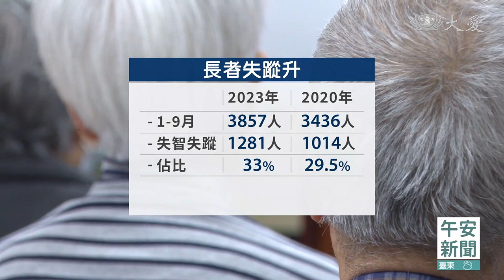長輩找不到路回家 失智就占超過三成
台灣65歲以上長者，高達409萬，占總人口約17%。根據失智症協會推估，全台約有30萬名長者，患有失智症，失智成為全民課題。令人擔憂的是，長者失蹤主因，第一名就是失智失蹤，拿出2023、 2020年數據相比，失智失蹤比例持續攀升。失智症協會指出，除了日照中心、居家照護、安全看視等服務，鄰里可以互相照護，更能有效防範失智長者，出門找不到回家的路。

失智症病友家屬 曾清芳：「妳怎麼亂跑，她說，散場了啦，大家都回家了，我要回家，因為她已經忘記了，已經忘記我和她在一起。」

輕鬆口吻訴說往事，今年75歲的曾大哥，太太7年多前失智，而他也是輕度失智者。去年11月，曾太太在國父紀念館的公益演唱會，差點走失。

失智者家屬 曾清芳：「演唱的時段剛好在，中場休息的前一個節目，所以我們演唱完了以後，就趕快去現場要找她，結果找不到人，她有戴那個GPS(定位)的手表，那手表有電話功能，我打電話給她，沒有打通，那時候我就開始急了。」

所幸曾太太並沒有走遠，很快就被找到。根據失智症協會推估，像曾大哥、曾太太有失智情況的長者，就超過30萬人。而台灣65歲以上長者約409萬人，換算下來每13位長者，就有1位失智。

曾大哥也分享，刺激太太認知能力的小撇步。

失智者家屬 曾清芳：「來這裡，來據點上課的話，大部分都是我和她一起坐公車，但是，我就盡量不告訴她，都是我叫她來跟我講，要下車了，我不會跟她講。」

另外，根據警政署統計，2023年一到九月，共有3857位，65歲以上長者失蹤，「失智失蹤」1281人，占33%。跟2020年同期，占比增加3.5%，凸顯「失智失蹤」日益嚴重。

失智者家屬 曾清芳：「該做的我都做了，就是說，緊急聯絡卡，按捺指紋，還有盡量地陪伴，衣服，我們有幾件都有繡她的名字，那個名牌把它縫上去，定位的話，因為它的範圍會比較廣，如果真的要找人的話，也不是很好找。」

現在有很多資源輔助，像是日照中心、居家照護、安全看視，幫助家屬照料失智長者，其實社區友善也很重要。

失智症協會秘書長 陳筠靜：「我們就有遇到，其實家屬主動跟他的鄰居，或是固定他們會去的商店，做個照應，然後留下這些資訊，當有看到這個長輩的時候，和家人做一些回報，然後也同時可以讓家庭知道，他在社區中安全的行蹤。」

現在醫療技術發達，人均壽命延長，失智成為全民課題。身為至親妥善照顧、關心，才能降低家中老寶貝，找不到回家之路的風險。

台北報導：鍾孟儒 李俊葳 萬家宏